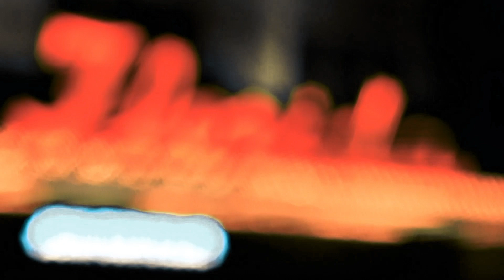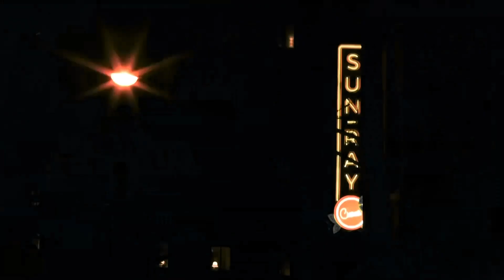Inside Swoop in 90 Sports River Cordova 3/7/22